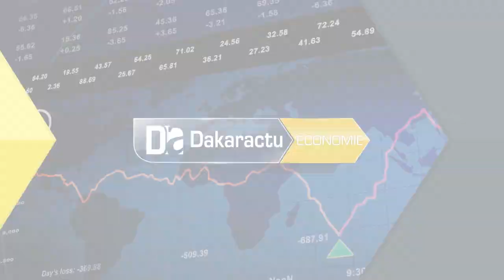ACP-Union européenne : les attentes du secteur privé sénégalais au sortir du forum Business